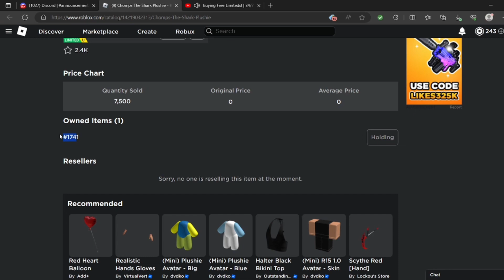Sniping Chomps The Shark Plushie Free Ugc Limited On Roblox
JOIN MY ROBLOX FREE UGC LIMITED SERVER